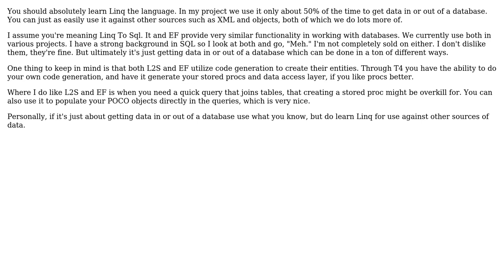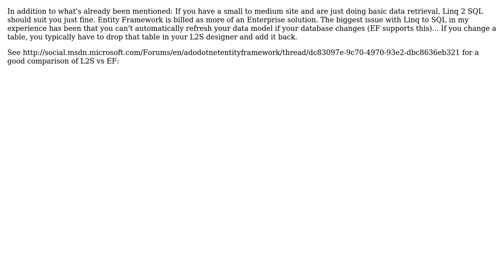Software Engineering: Should I be learning Linq, Direct SQL Commands (in .net), EF or other?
With thanks & praise to God, and with thanks to the many people who have made this project possible! | Content (except music & images) licensed under CC BY-SA | Music | Images & others | With thanks to user wilhil user Michael Brown user jlnorsworthy and the Stack Exchange Network Trademarks are property of their respective owners. You are responsible for your own actions.